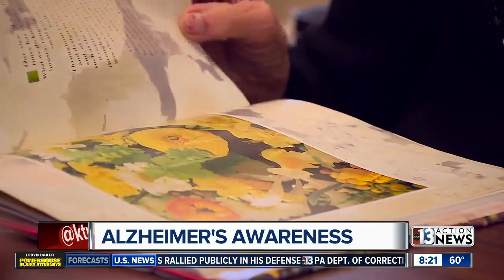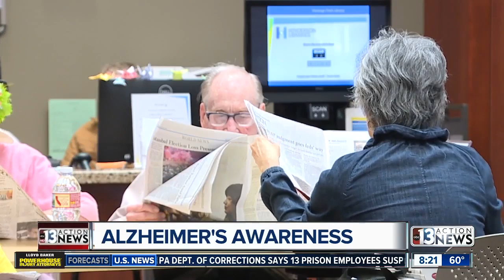Alzheimer's Awareness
Dr. Eric Farbman answers important questions about Alzheimer's.